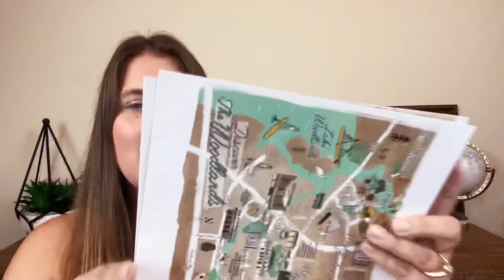Katy TX - 10 Things You Didn’t Know About Katy TX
Are you looking to learn more about Katy TX? Well in this video I will be sharing with you 10 things you didn't know about Katy, Texas. Katy can be found in Fort Bend county, and is in the top three neighborhoods and communities in all of the Houston Suburbs. It has fantastic schools and amazing award winning communities.

✈️  RELOCATING TO TEXAS?

Hello, Jordan here. At Jo & Co., we know most struggle with the home buying experience. We are a brokerage that does more, by being with you every step of the way, so that you plan your roots in the right soil.

🌻 Jordan Marie Schilleci, Local REALTOR® & Owner of Jo & Co.
🥇 Let us show you why we were the number one buyer's agent in the Houston suburbs!